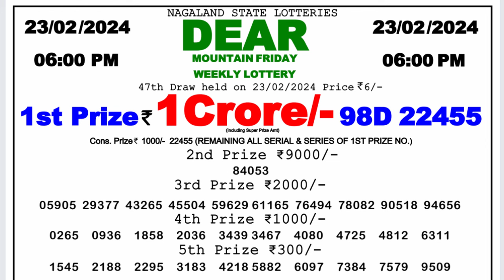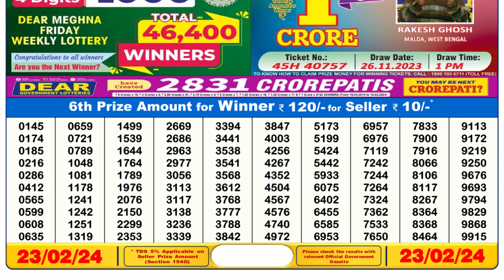🔴 Lottery Sambad Live 06:00pm 23/02/24 Day Nagaland State Dear Lottery Result Pdf Download